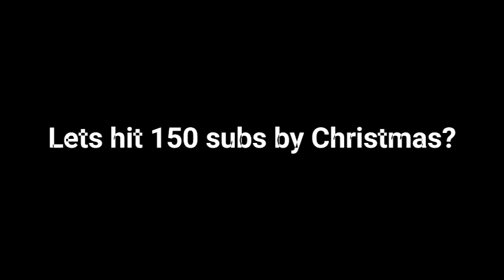Bedwars - PvP Montage #9